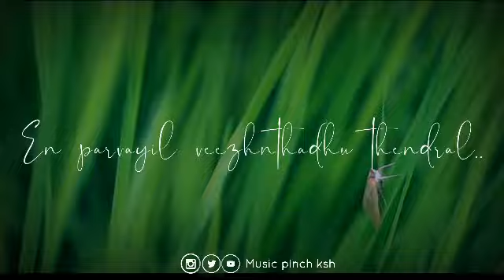Mayilirage 💞 mayilirage 💞 | AR Rahman 💞 | Cover song 💞 Tamil WhatsApp status | Music pinch ksh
Cover song credits:
Song name: Mayilirage
Singers: Nikhil Mathew and Rajaganapathy

Music Pinch Ksh

                                Music Pinch Ksh...